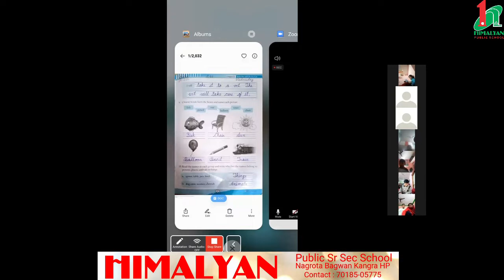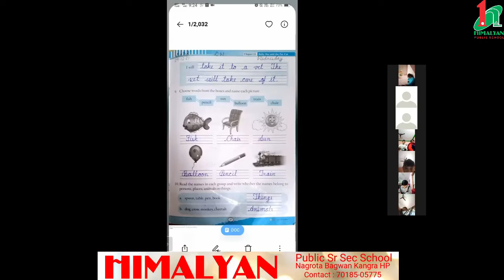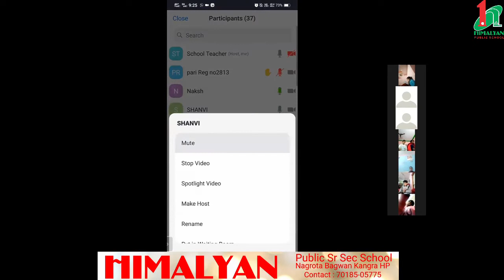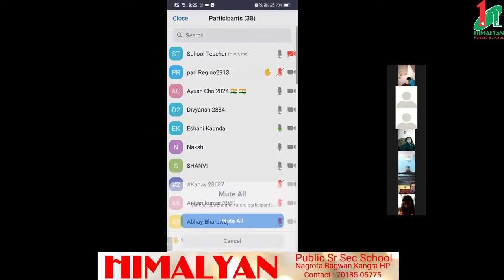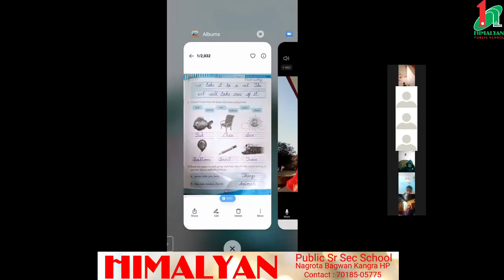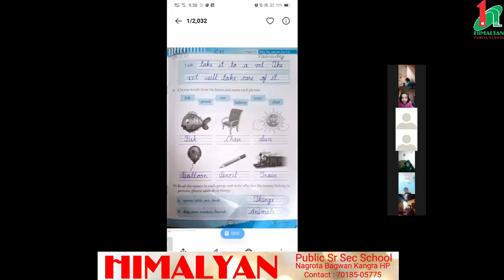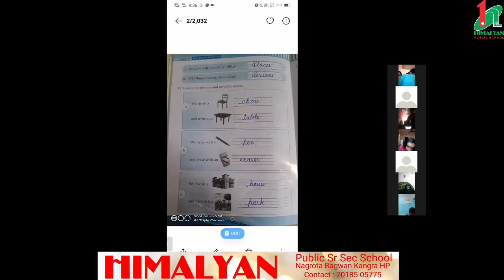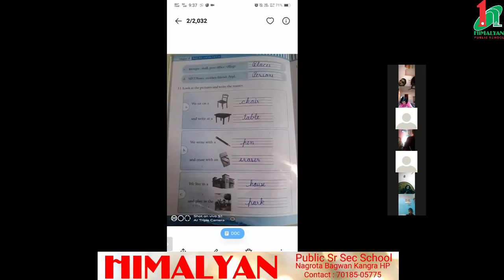Class 1st, Subject English, Chapter-11, Baby bat and the fat cat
Question No, 8,9,10 in My Observation book